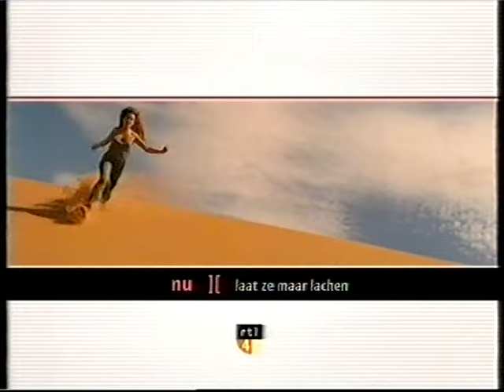Laat ze maar lachen met Carlo Boszhard, Cindy Pielstroom en Bert Kuizenga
Copyright: RTL Nederland